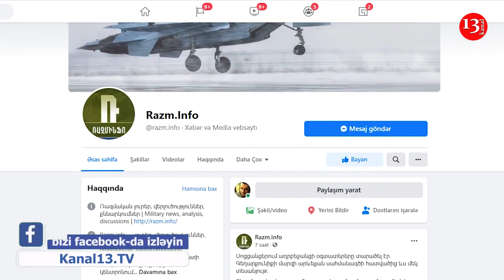Она находится в 6 км к северо-востоку от села Кут